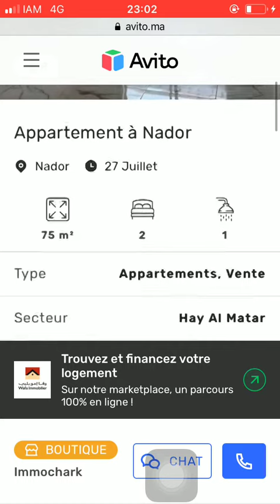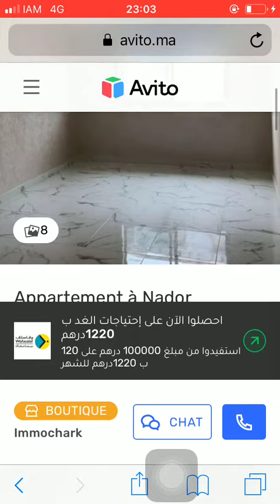House for sale Nador #260, Huis te koop Nador, Maison à vendre